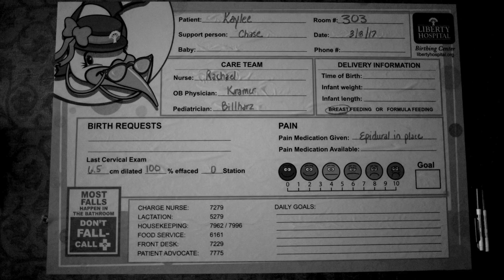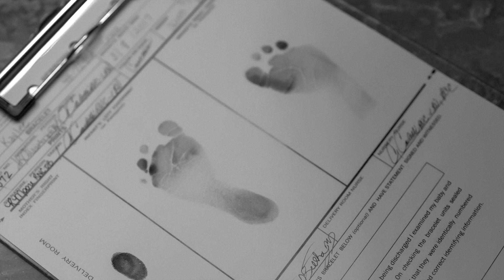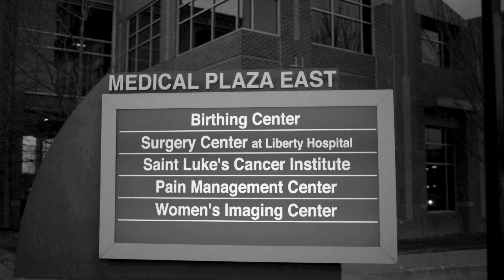The Birth of Chester Lee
We are so thrilled to kick off our channel by sharing the birth of our son. Read the birth story here:

Photography: Michele Heaston Photography